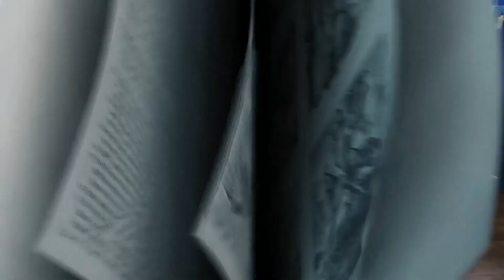fpKIDS Elementary Service- October 4, 2020